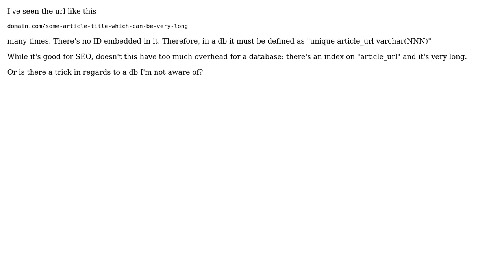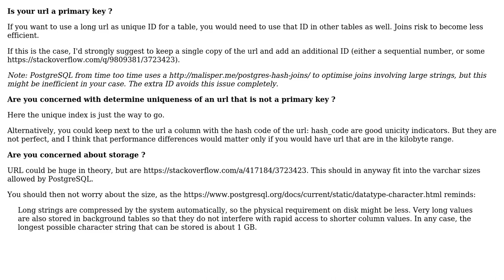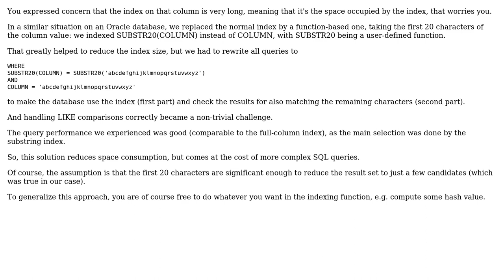Software Engineering: unique varchar(NNN) with an index in database and its overhead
With thanks & praise to God, and with thanks to the many people who have made this project possible! | Content (except music & images) licensed under CC BY-SA | Music | Images & others | With thanks to user Ralf Kleberhoff user Rakori user Christophe and the Stack Exchange Network Trademarks are property of their respective owners. You are responsible for your own actions.